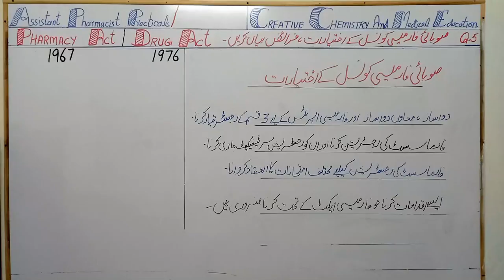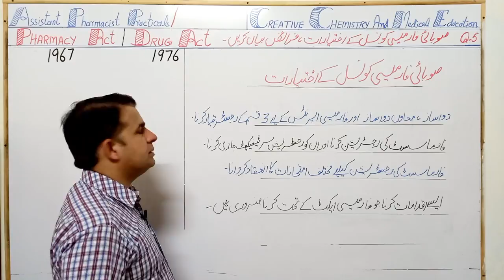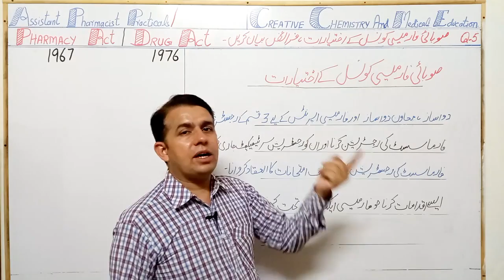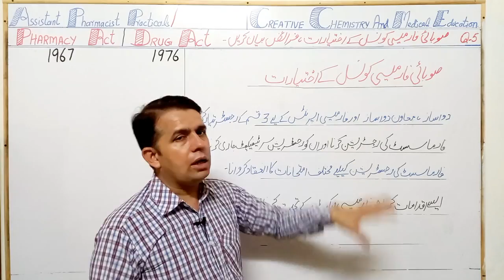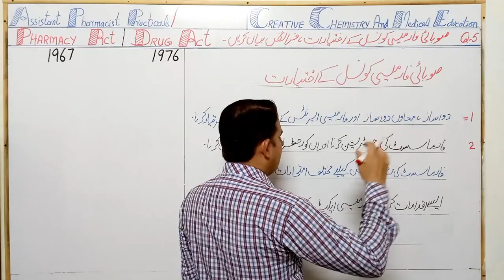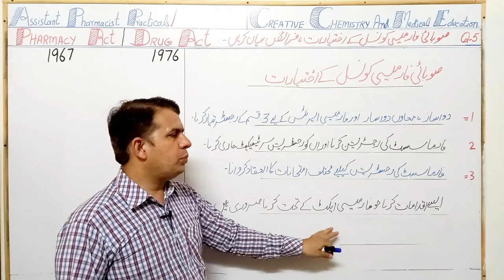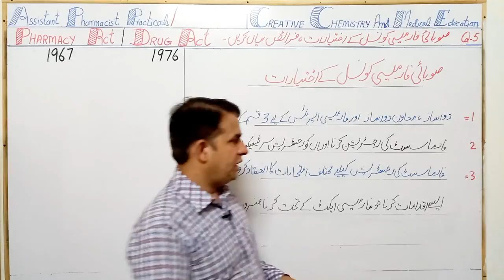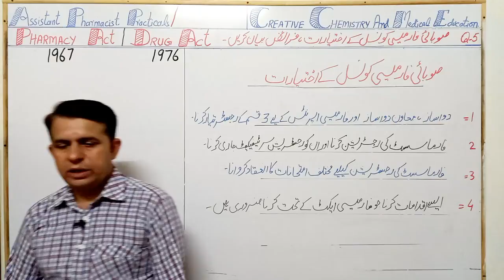Lecture 5 Responsibilities And Authorities Of Provincial Pharmacy Council